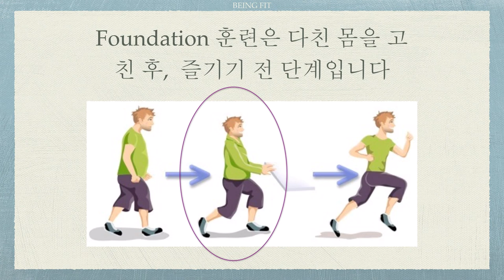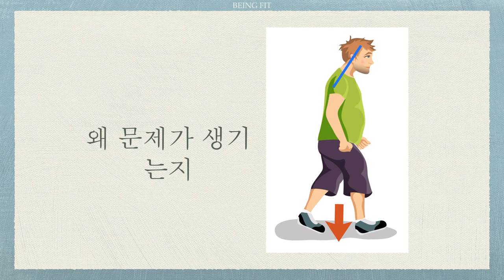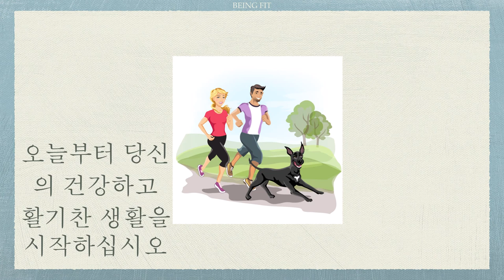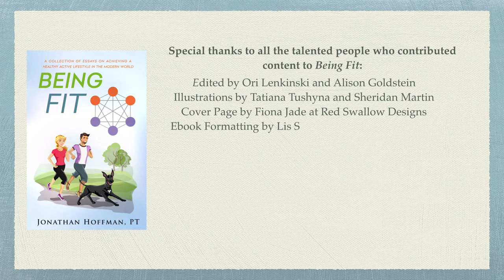Being Fit Book Trailer - Korean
By Jonathan Hoffman, PT